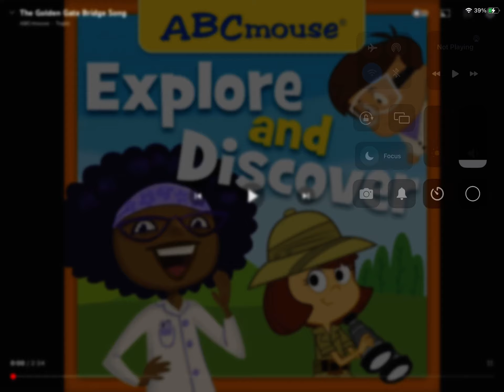The Golden Gate Bridge song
I made this song at the beginning for my channel so that was 2 years ago I did this one before but that one is old so I made a new one.

This song is all about the Golden Gate Bridge